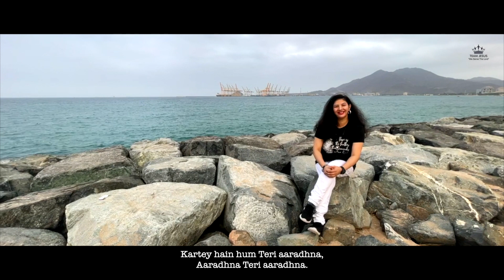AMRITA KHOKHAR : Aaradhna Teri Aaradhna NEW HINDI GOSPEL SONG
"🎶 Immerse yourself in the soul-stirring melodies of Masihi Geet and Zaboor, blending the richness of Indian and Pakistani Christian worship. 🙏✨ Experience the divine harmony of Bollywood Christian Songs and Popular Zaboor in this collection of Desi Gospel Worship. 🕊️ Dive into the cultural tapestry of Indian Christian Music and Pakistani Gospel, where tradition meets spiritual transcendence. 🇮🇳🇵🇰 Join us on a musical journey with regional praise, Indian Christian Devotional Songs, and the heartfelt expressions of Pakistani Gospel Singers. 🎵 Let the cross-cultural hymns resonate, bridging faith and culture.
A TEAM JESUS PRODUCTION
NEW GOSPEL SONG IN HINDI
AARADHNA TERI AARADHNA
WORSHIPPER : AMRITA KHOKHAR
COMPOSITION BY : AMRITA KHOKHAR
LYRICS BY : ANIL ‘BEKAS'

Saanson ki sargam mein ,
Khushion mein har gam mein,
Kartey hain hum Teri aaradhna,
Aaradhna Teri aaradhna.
Dil ki har dhadkan se, Is tan ke kann kann se,
Kartey hain hum Teri aaradhna, Aaradhna teri aaradhna.

1.Wahid ek rab ho tum Yeshu Masiha tum,
Dar na raha koi sang apne jab ho Tum,
Honthon se gaatey hain taali bajate hain,

2.Sang sang hamarey hain hathon ko thame hain,
Parvaah nhi koi jaisi bhi rahein hain,
Bharpoori tangi mein khushhali mandi mein,
Kartey hain hum Teri aaradhna, Aradhna Teri aaradhna.

3.Kaise bhi din aayein kaisi bhi raatein hain,
Hum sabke honthon pe Yeshu ki baatein hain,
Dukh mein aur sukh mein hum ghutnon par jhuk kar hum ,

©Team Jesus Records & Films 2021
Copyright © Team Jesus Records & Films 2021 | All Rights Reserved | Any unauthorized broadcasting, public performance, copying or rerecording of this music or video without prior written permission from Team Jesus Gospel Music Ministries will constitute an infringement of copyright.